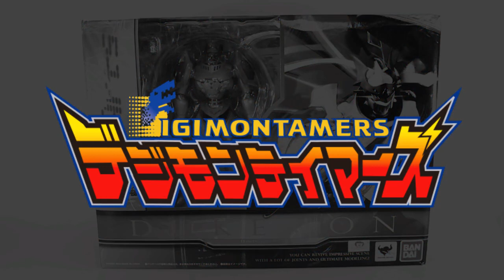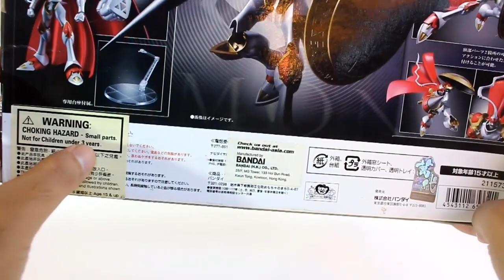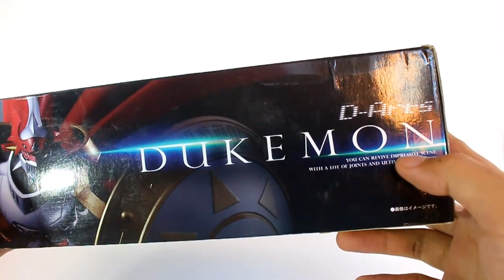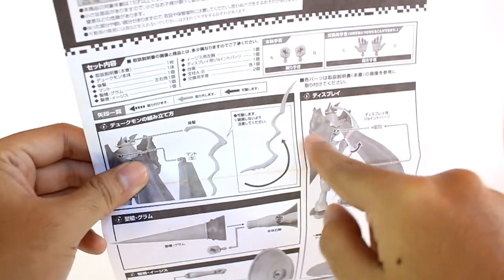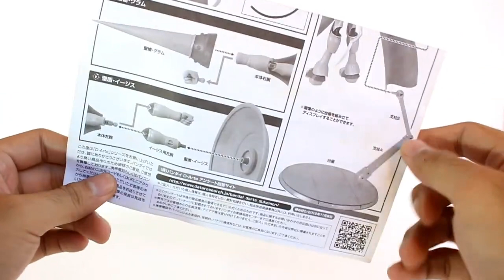Unboxing mainan senilai 1 Jutaan GOKIL KANTONG JEBOL!!!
Review & Unboxing
D-Arts Digimon Tamers
gallantmon / Dukemon
Original Bandai

yang mau beli coba cari di toko online ajah guys, karna produk ini mungkin sulit kalian temukan di mall dan di toko manapun, jadi gua saranin kalian cek toko online ajah